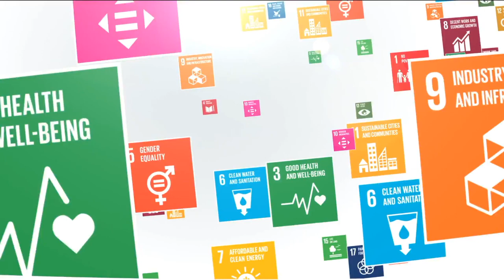Dr. Lisa Coleman: the 2018 Global People's Summit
Dr. Lisa Colman, the Senior Vice President for Global Inclusion, Diversity & Strategic Innovation at New York University speaks about "Radical Inclusion: How Embracing Diversity Improves Performance" at the 2018 Global People's Summit.